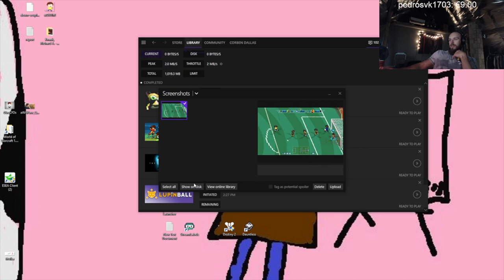Restt vs Fifa 18 #2